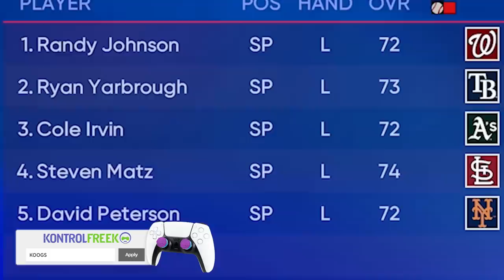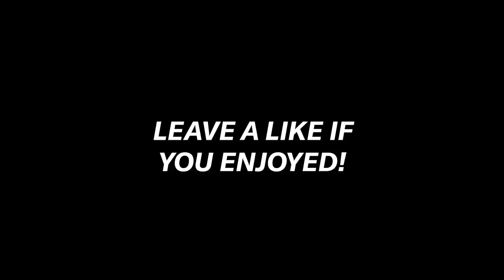TOPPS NOW JARED WALSH 😩😩😩